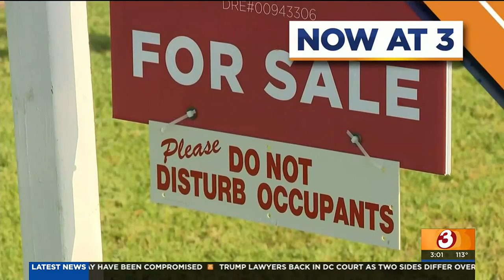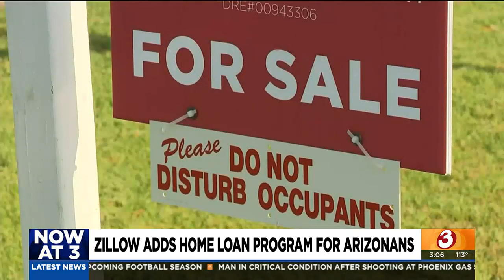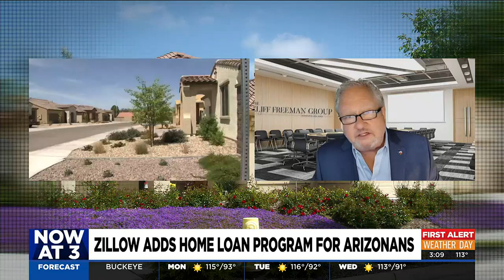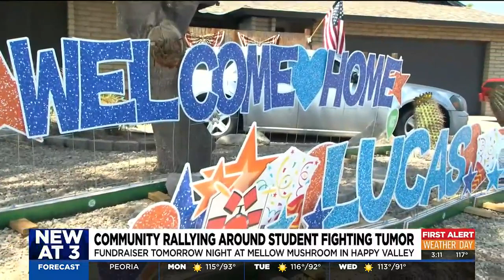Debut of Arizona's Family news at 3pm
Check out the first segment from our new 3 p.m. newscast that debuted August 28, 2023.  We'll be live from the Arizona's Family newsroom every weekday from 3pm-4pm on KTVK 3TV and azfamily.com.